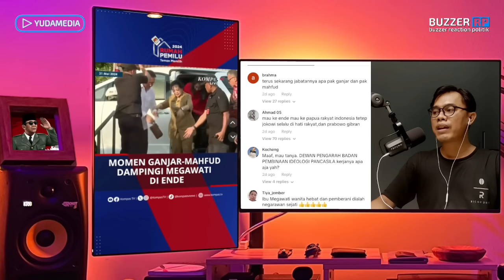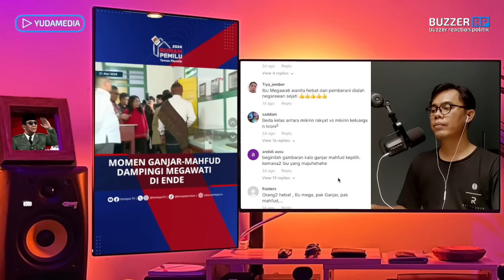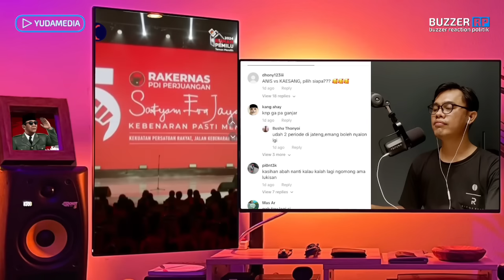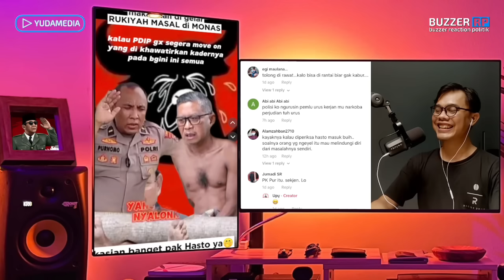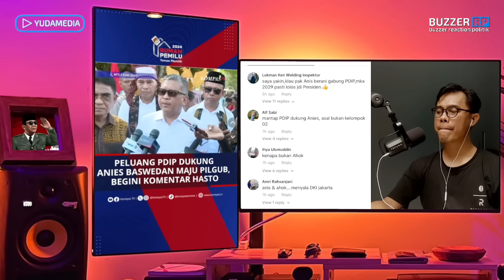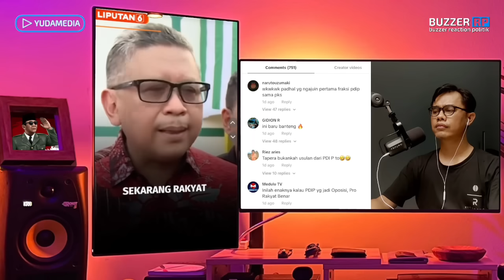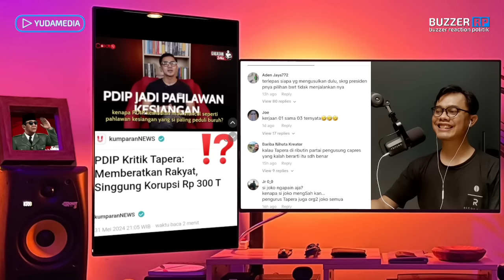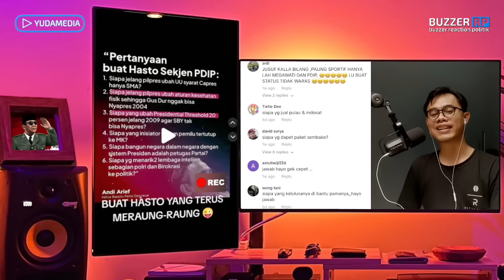BANTENG MENCLA-MENCLE SOAL UU TAPERA, GANJAR-MAHFUD DAPAT TUGAS BARU ! KEPINCUT ANIES JUGA🤣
MENOLAK TAPERA, HASTO LUPA PENDUKUNG RUU TAPERA DULU ADALAH PDIP
TUDINGAN HASTO SOAL HUKUM DIBUAT MAINAN, MUNGKIN DIA LUPA DULU KUBUNYA RUBAH BANYAK UNDANG-UNDANG AGAR MEGA BISA NYAPRES DAN LAWAN POLITIKNYA TERJEGAL
ALASAN HASTO KENAPA PDIP MASIH NANGGUNG SOAL SIKAPNYA KE PEMERINTAH BARU